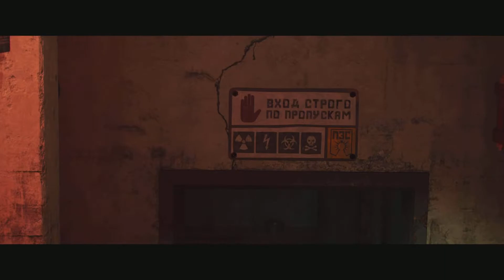Far Cry 6 x Stranger Things l The Vanishing Completed Fully